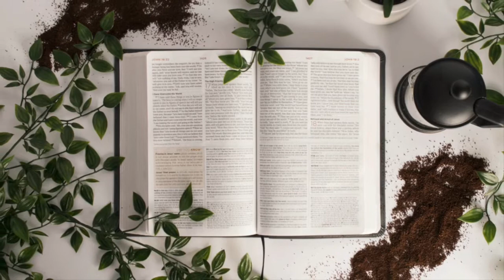QOHELETH (ECCLESIASTES)6: The Futility Of Life.